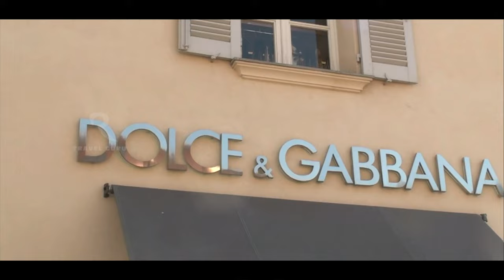🇫🇷 Saint-Tropez Travel Guide France: top beaches & attractions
Welcome to Saint-Tropez!
This summer... In France!

We are in the riviera of southern France or else known as Blue coast! Saint-Tropez is a picturesque town particularly known for its famous fishing port. The symbol of French seaside resorts and the star of French cinema and the Ye-ye music movement, a renowned destination for the European and American jet set.

It was founded by the Greeks under the name Athenopolis. The town owes its current name to the early martyr Saint Torpes of the italian city of Pisa.

The motto of Saint-Tropez is Ad usque fidelis, Latin for "faithful to the end”

During the 1920s, Saint-Tropez attracted famous figures from the world of fashion such as Coco Chanel, while in the 1950s, it becomes internationally renowned as the setting for such films as And God Created Woman, which starred French actress Brigitte Bardot.

It is true! In this blessed place you will feel like a movie star! Stunning landscapes!
Mediterranean climate and French style!
The sense of luxury is surrounding you. Yachts, resorts, mansions, hotels, shining brands, restaurants and clubs, events, private parties and naturist beaches!

All gathered together at this brilliant French paradise!

Let’s find out now how we can reach Saint-Tropez, its main attractions and top beaches!

It lies 68 kilometres west of Nice and 100 kilometres east of Marseille. You can easily visit the town and Tropezian beaches by helicopter. The nearest airport is La Mole and other main airports are those of Nice, Toulon and Marsaille.
You can definitely rent a car and enjoy the driving experience of the French Riviera, its landscapes and attractions! A fun and safe thing to do.

The 800-berth port of Saint-tropez with two marinas hosts boats, including ferries. In the summer season, there is a ferry service between St-Tropez and Nice, Sainte-Maxime, Cannes, Saint Raphael. Private yachts may also be chartered.

The atmospheric Vieux Port (Old Port) is your first and most important impression of the town. the heart of Saint-Tropez. Visitors are charmed by the idyllic scene of small fishing boats and fashionable yachts docked in the harbor, which is lined by pastel-colored Mediterranean houses and lively cafés with terraces. On the wide sidewalk, artists sell colorful paintings depicting scenes of Saint-Tropez, including the Tour du Portalet, a defensive stone tower.

La Ponche: The Old Town that lies below the citadel. La Ponche is the historic center of the fishing village. Stroll down the pedestrian zone of narrow alleyways and quaint cobblestone lanes abounding with small shops, upscale boutiques, cafés, and restaurants.
Here is the 18th-century Eglise de Notre-Dame de l'Assomption with its beautiful Italian Baroque bell tower, this church punctuates the Saint-Tropez skyline. Inside visitors can admire the bust of Saint Tropez, the town's patron saint.

Citadelle. Endless view, romantic sunsets, canons, museums and history! A perfect place for photo shooting

The statue of Brigitte Bardot at place blanqui at the centre of the town and another one at some sea rocks! Absolutely stunning

Tarte tropézienne is a a traditional cake that became desired across the globe after being eaten by one of the most beautiful women in the world, Brigitte!

Maison des Papillons (Butterfly Museum)

Cimetière Marin

Plage de Tahiti is a tropical nudist beach, the northern part of the great place de Pampelonne which is divided in private and public tanning and swimming zones

Bouillabaisse beach

Plage de Grimaud a mediterranean exotic heaven at port Grimaud, a magnificent place where you will literally become breathless and speechless! Twist . Let the image reveal the beauty!

And finally the picturesque Plage Ranc at cap Taillat, south of Saint-Tropez at Ramatuelle. And authentic place to enjoy French wine, taste the local cuisine and love the scenic landscape!

What is your favorite destination? Tell us your opinion, write a comment.